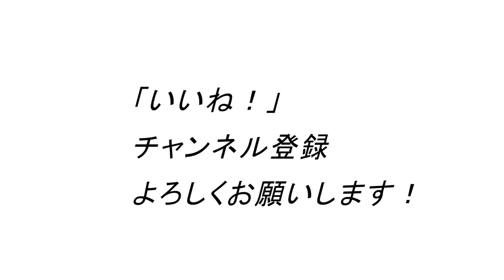50歳以上は絶対やるべき！筋トレなのに体が柔らかくなる筋トレ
ユウジのLINEパーソナルトレーニング

1971年生まれ
15年連続大手スポーツクラブで売上1位のパーソナルトレーナーが

ID  sexyfitnessyuji

ID  sexyfitnessyuji

アイゼンリンクの可変式ダンベル16㎏